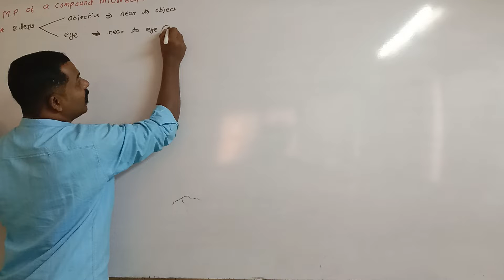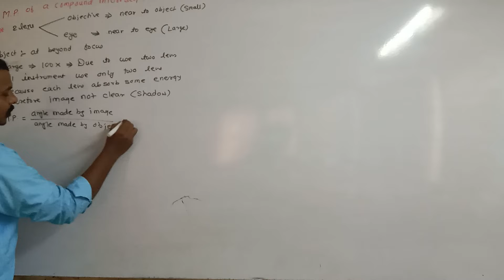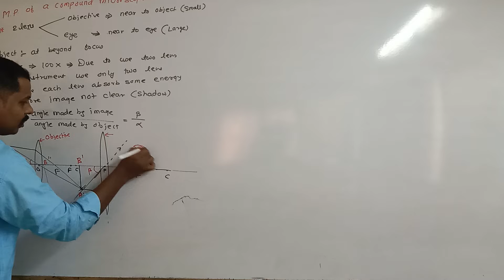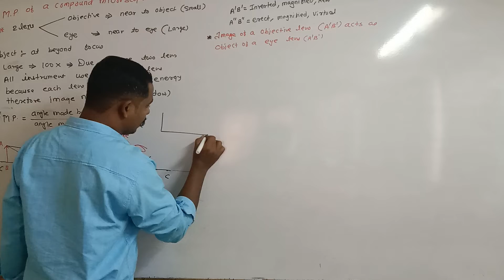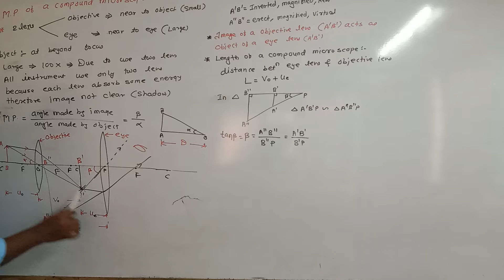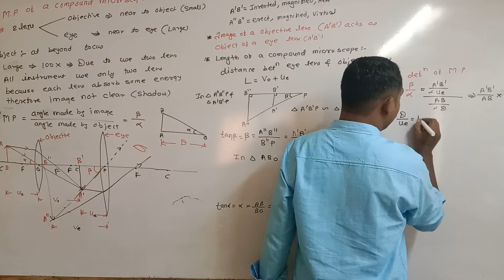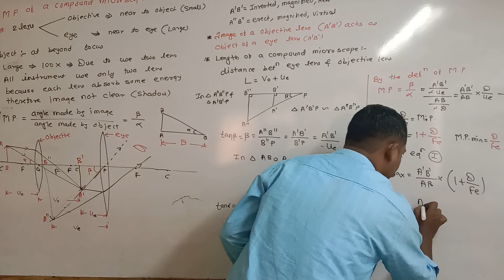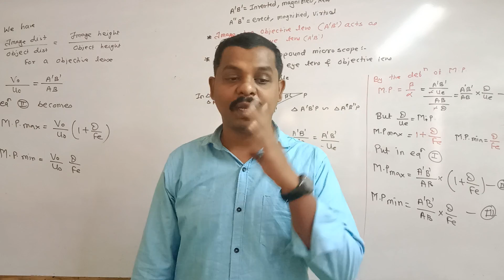Part 26 - Magnifying power of Compound Microscope | Optics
Optics series helps to make you confident to solve physics  numerical

Follow playlist and make homework